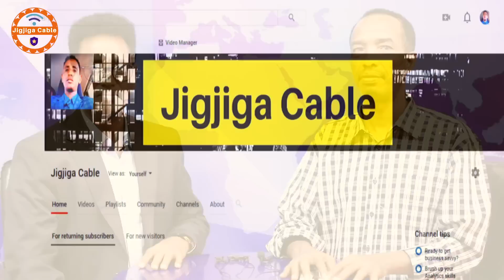DEG DEG Jamac Gallad ''Hambalyo Hor dhac Ah Madaxweynaha Cusub Cabdiraxman Cabdishakur w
This video is about DEG DEG Jamac Gallad ''Hambalyo Hor dhac Ah Madaxweynaha Cusub Cabdiraxman Cabdishakur w